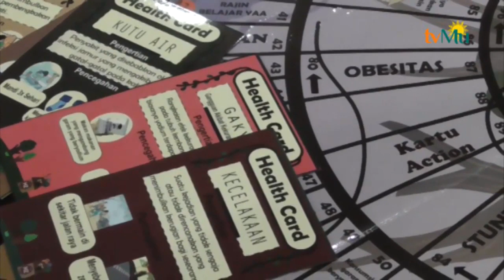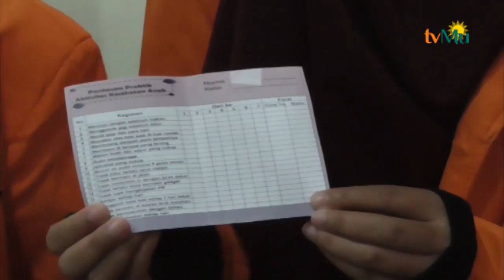UAD RAIH MENDALI EMAS PADA PIMNAS KE 32